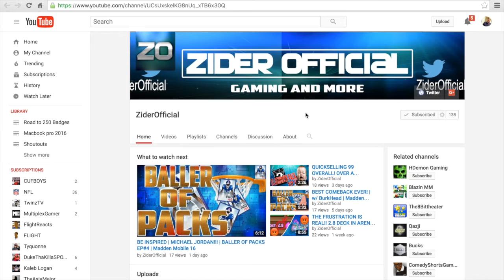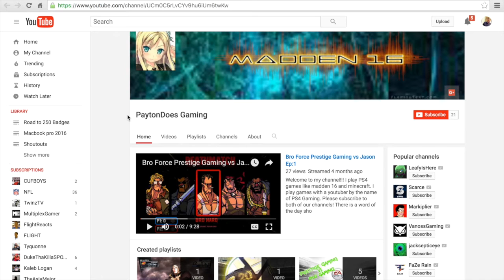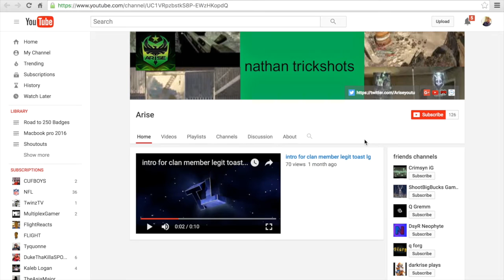Sub Shoutouts!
Sub Shoutouts, everyone get a shoutout in the series. if you comment and follow all the simple rules, you can find yourself in the next series of shoutouts vids!